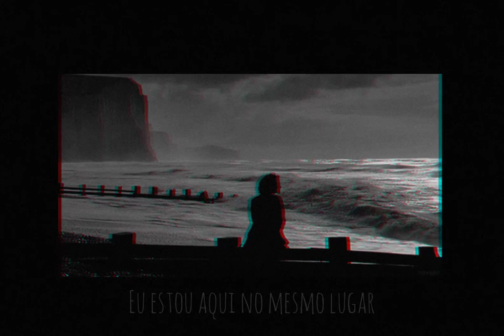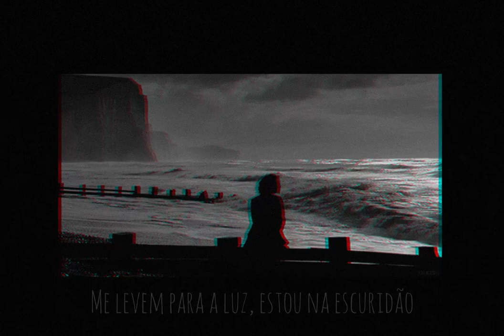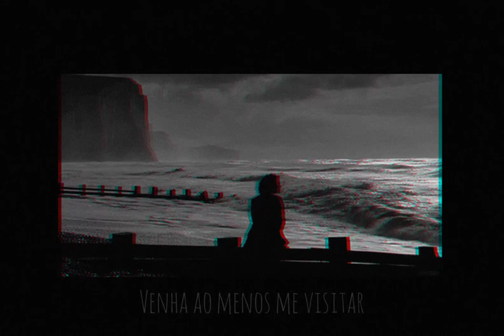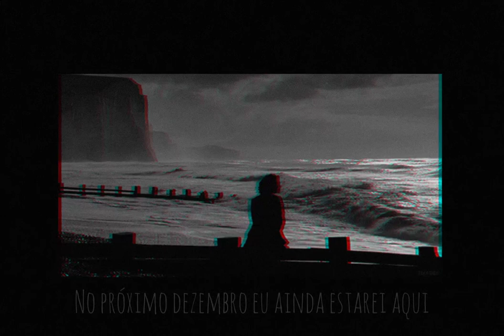Tom Duarte - Dezembro (official lyric video)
Coloquei todos os meus sentimentos nessa música